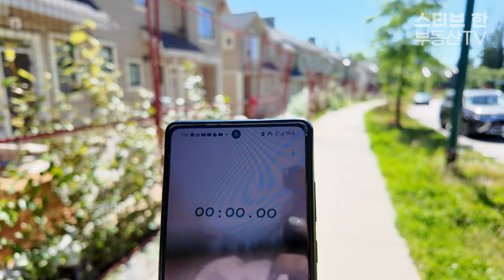새로운 학교, 공원, 커뮤니티 센터! 버크마운틴의 Forester 2 by Townline Homes! | 스티브한 밴쿠버 부동산 TV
안녕하세요!

오늘 영상은
금년 말에서 내년 초 사이 완공 예정인 Townline 개발사의 버크 마운틴 타운하우스 전매,
Forester 2에 대한 후속 영상입니다.

문의사항은 아래 연락처로 편히 연락주시기 바랍니다!
감사합니다.